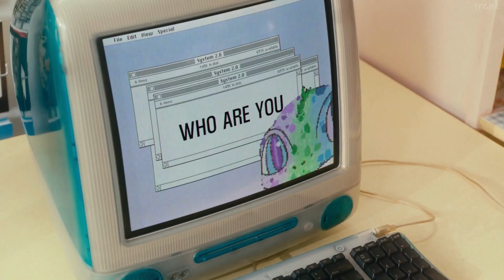[BASS BOOSTED] Billlie | 'DANG! (hocus pocus)' M/V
Use Headphones! 🎧